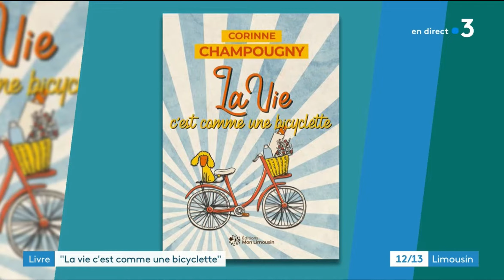Corinne Champougny - La vie c'est comme une bicyclette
Corinne Champougny présente son livre La vie c'est comme une bicyclette sur le plateau de France 3.